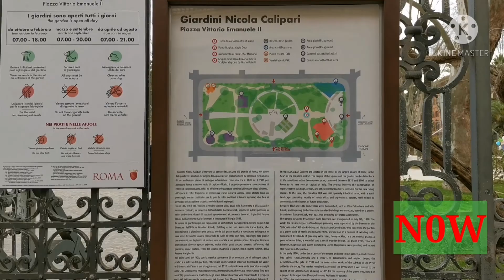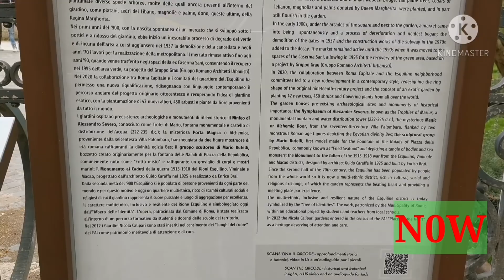Noon sa Saudi🇸🇦 AT Ngayon sa Italy🇮🇹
ThEn:
It was in Riyadh, Kingdom of Saudi Arabia
( Places were: Red Sand and Hidden Valley)

N0W:
It is placed in Rome, Italy